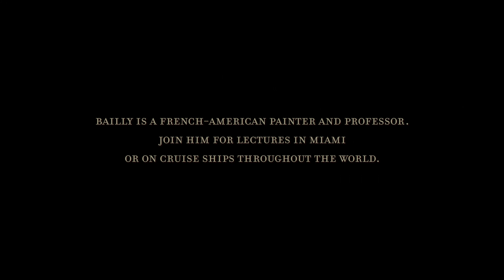"John William Bailly: Immersive Lectures" by Jorge Gonzalez-Graupera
John William Bailly is an artist and professor in FIU's Honors College.  He is based in Lyon, France, and Miami. Bailly was born in the UK, of an American mother and French father. He received his MFA from Yale University and has been a professor in the FIU Honors College since 2003. For over fifteen years, he was the Faculty Director of study abroad to France, Italy, and Spain, annually leading students on academic journeys through Western Europe. Bailly has earned multiple awards for his art and teaching, including two Excellence in Teaching awards, and being named the inaugural McCormick Fellow Artist-in-Residence at the Deering Estate.

The short film was shot on location at @VizcayaMuseum with Bailly's Miami in Miami class of the @FloridaInternational Honors College